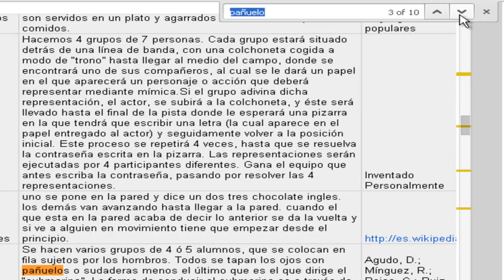Encontrar palabra en pagina web - Find a word in w Juegos Motores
Tutorial para encontrar una palabra en una página web